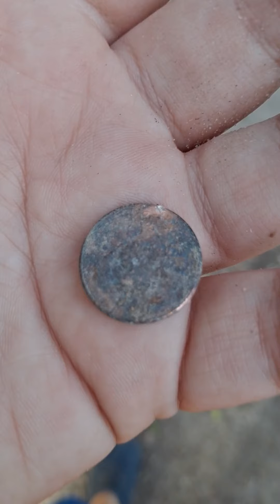exploring abandoned orphanage gone wrong